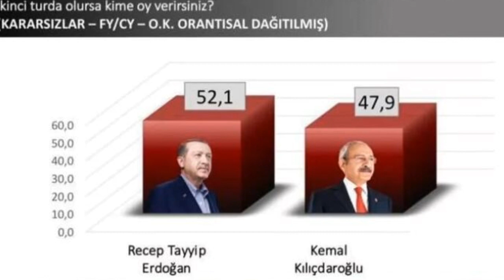ÜNLÜ ŞİRKET 2 TUR ANKET SEÇİM SONUCU MİLLET CUMHUR İTTİFAKI CUMHURBAŞKANI MHP AKP İYİ CHP